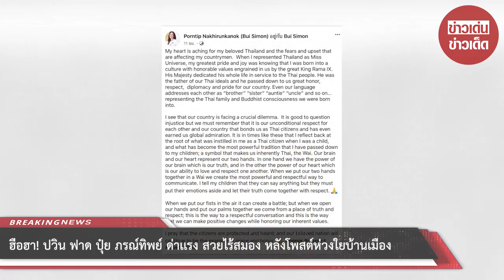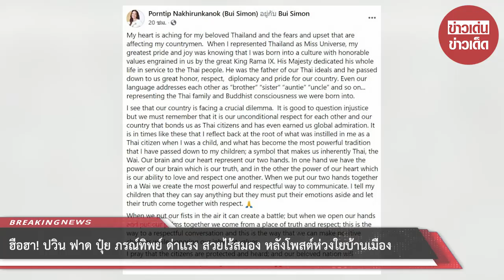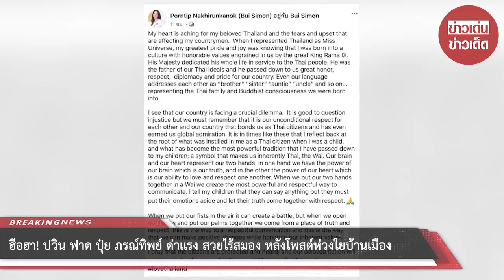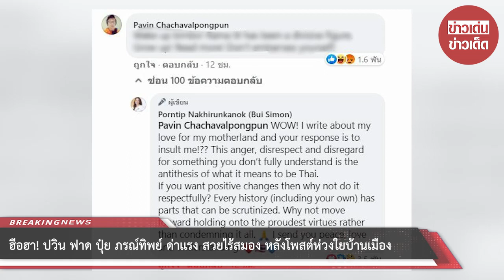ฮือฮา! “ปวิน” ฟาดแรง “ปุ๋ย ภรณ์ทิพย์” สวยไร้สมอง หลังโพสต์ห่วงใยบ้านเมือง